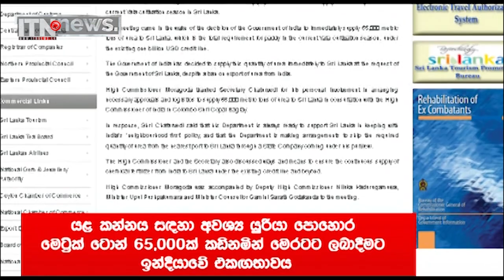යූරියා පොහොර ටොන් 65,000ක් කඩිනමින් ඉන්දියාවෙන්